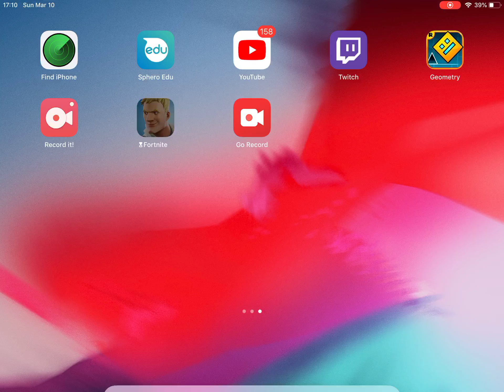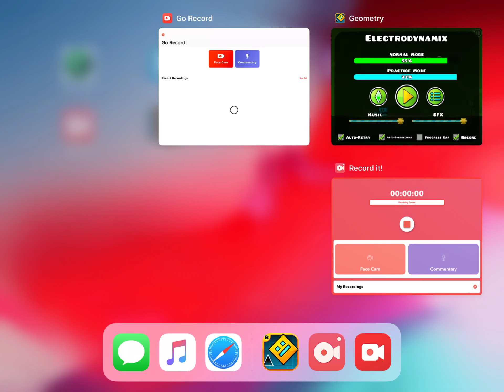Geometry Dash electrodynamics New best 88% 1% better mlg ship!!!!!